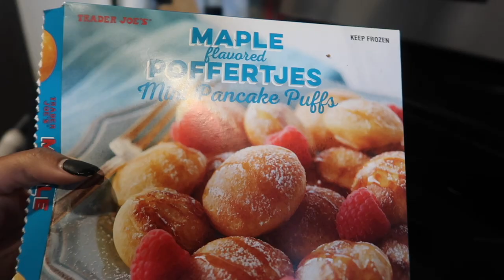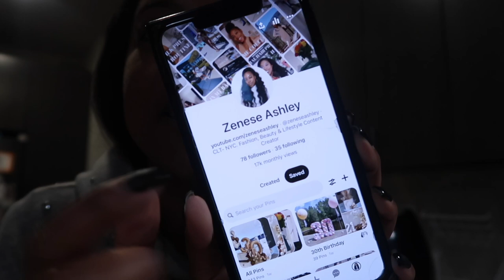VLOGMAS | DAY 13 | DONE WITH VLOGMAS? NEW EXTERNAL HARD DRIVE & PINTEREST COLLAB | ZENESE ASHLEY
Hey y'all!! Welcome back to Vlogmas... It's Day 13! ❤️ Y'ALL... Vlogmas is trying to take ya girl OUT, okay! 😂  This is not for the weak 😅 Today's video I share with you all my external hard drive struggles that had be ready to be done..but, we're here! 😊 Aside from that I share with you all my good news about my recent partnership with Pinterest. 💕

RECENT UPLOADS